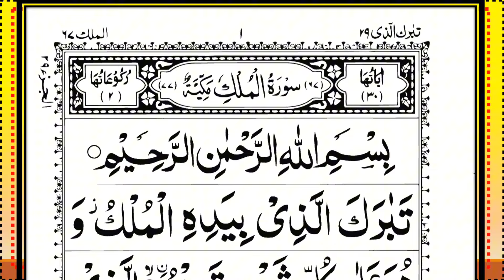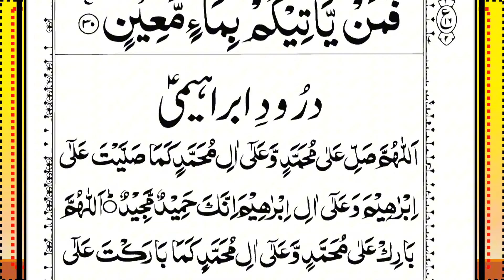Surah Al-Mulk Recitation Episode-369 || Beautiful Quranic Verses |سورة الملك|| Surah Mulk Full(HD)